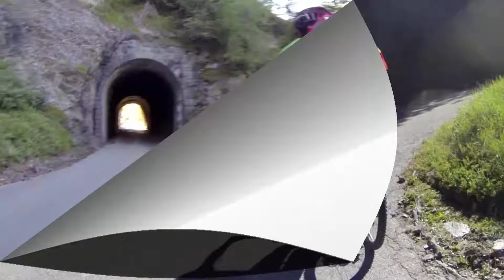MTB 1.Tag Le Chable - Aosta